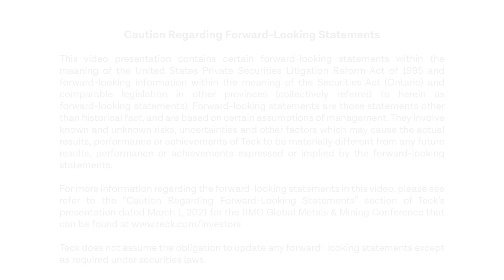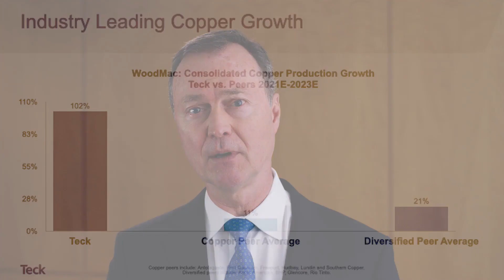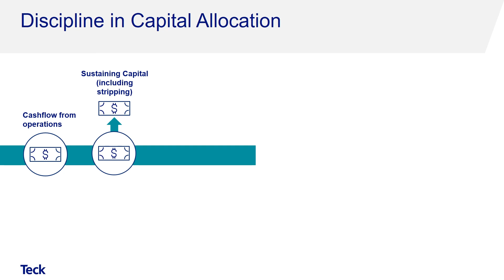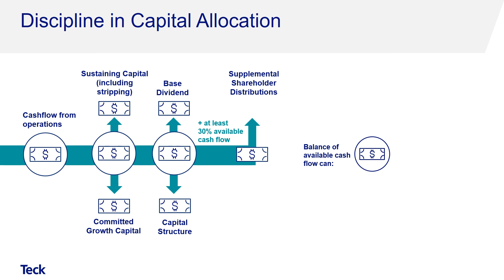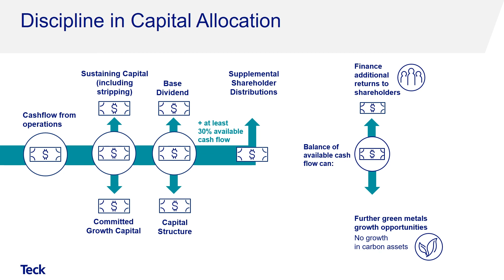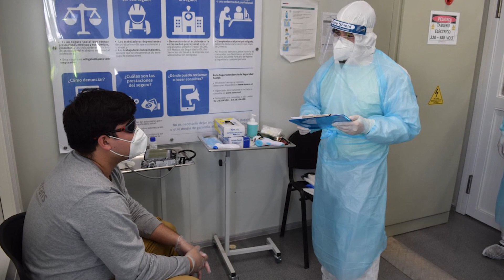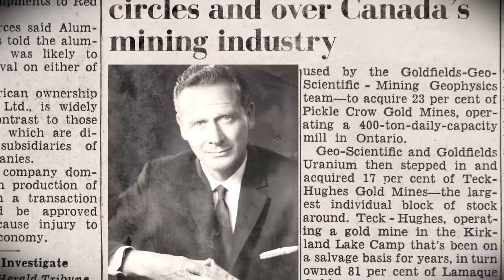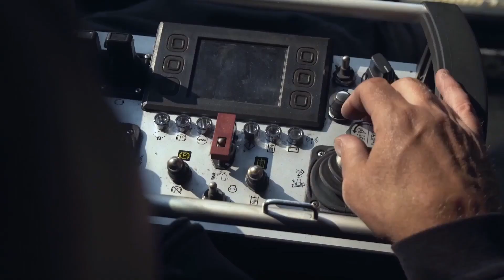Teck Strategy Overview & Update - March 2021